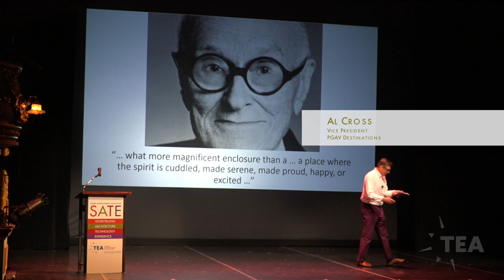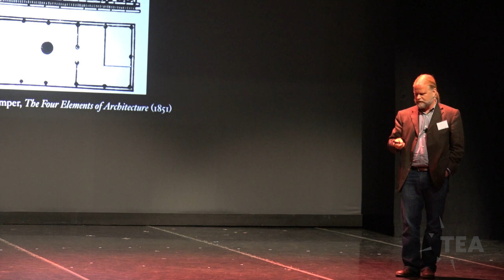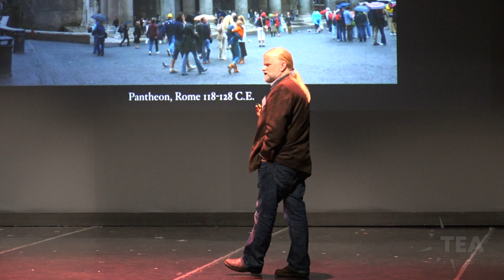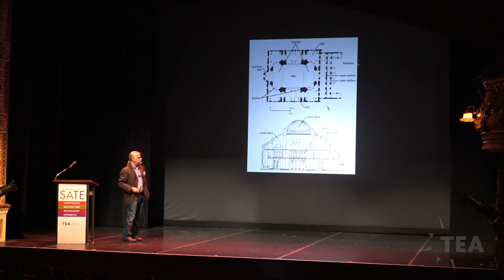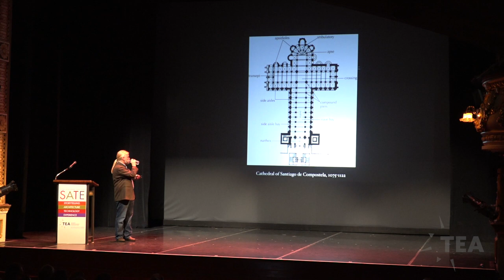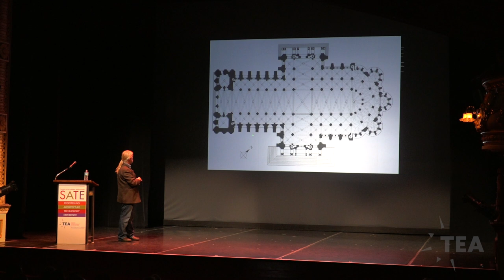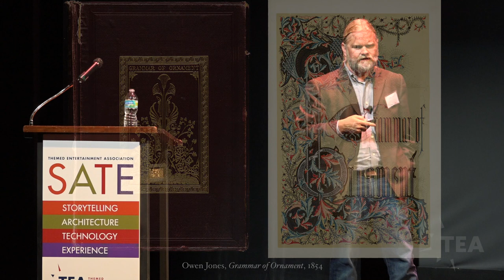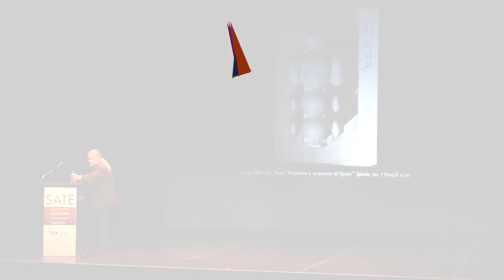SATE 2014 – Architecture – Timothy Parker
The 2014 TEA SATE Conference at The Ringling in Sarasota, Florida hosted by Florida State University presents "Engaging Emotion in Architecture: Space, Light & Ornament".

Featuring speaker Timothy Parker (School of Architecture+Art, Norwich University).

Video by Worldbuildr, Inc.